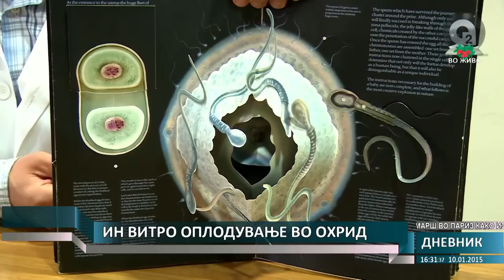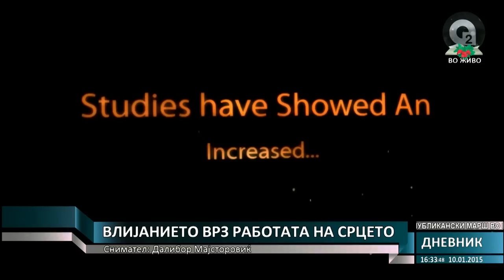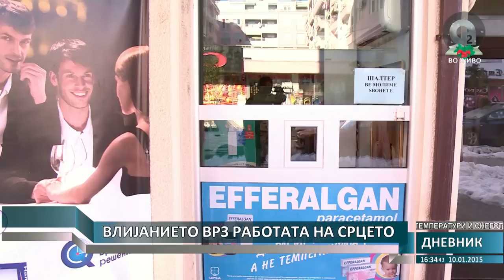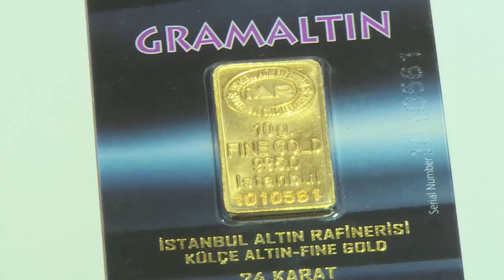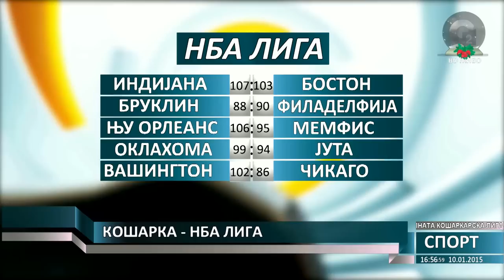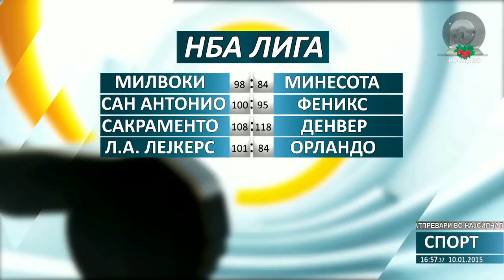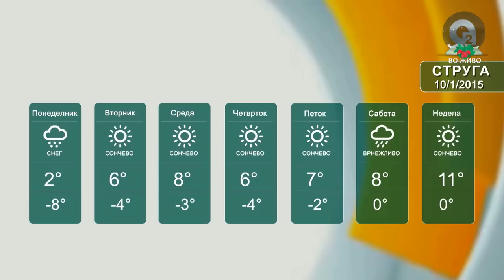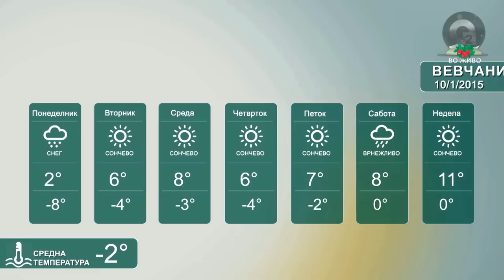О2 ДНЕВНИК 1 10.01.2015